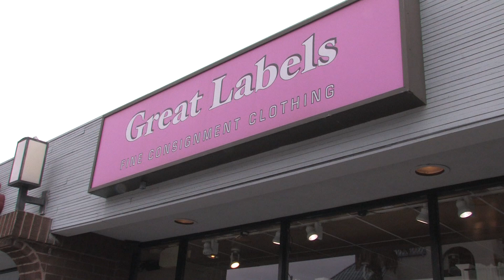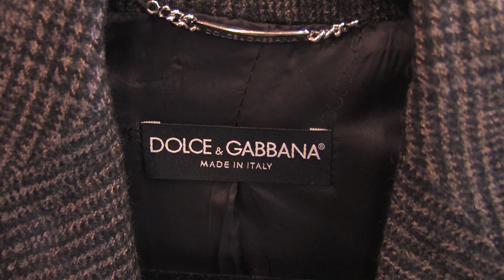Alan Mendelson & Great Labels